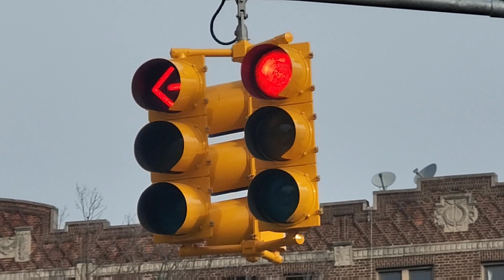12" Clustered Traffic Signals In New York City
A newly upgraded set of traffic signals at the intersection of Eastern Parkway & Buffalo Avenue in Brooklyn, NY features clustered traffic lights that display two 3-sectioned signal heads together facing the same direction. A 3-colored left turn signal and a regular 3-colored signal.